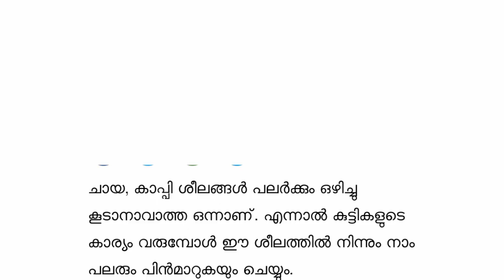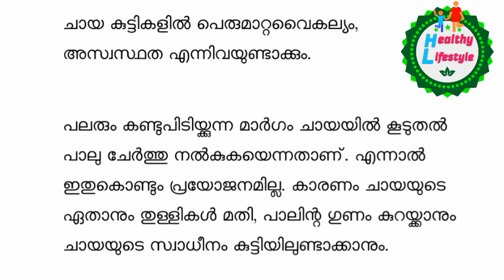കുട്ടികൾ ചായ കുടിച്ചാൽ പൊക്കം വയ്ക്കില്ല ??